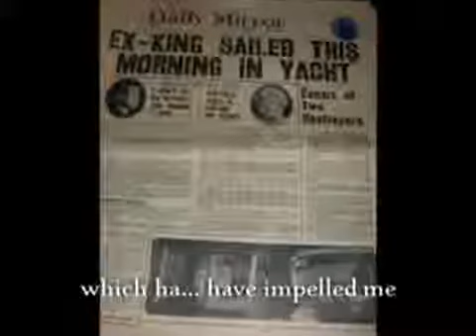King Edward abdicates - from TOPOLOGY'S Airwaves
King Edward's famous broadcast in which he announces his abdication is treated here as melody, accompanied by strings and piano to bring out the intonation of the voice. Performed live by Topology and Loops.